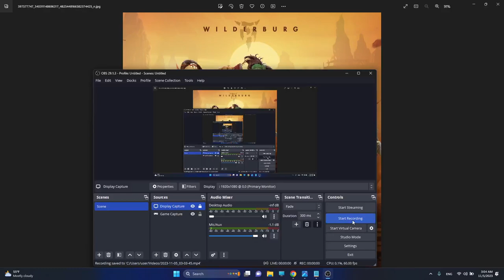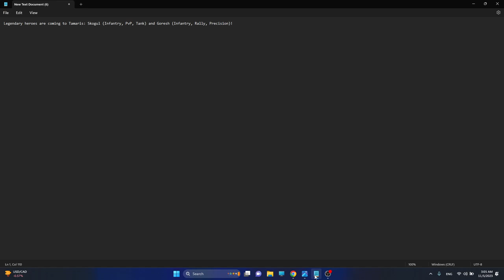Two New Legendary Infantry Heroes Revealed Call Of Dragons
🏹 Call Of Dragons: 2 New Legendary Infantry Heroes Revealed! Unleash the Power of the Battlefield! 🏹

Commanders, exciting news is on the horizon! In this exclusive video, we unveil the secrets behind the 2 new Legendary Infantry Heroes set to reshape the landscape of Call Of Dragons. Whether you're a seasoned tactician or a fresh recruit, join us as we explore the unique abilities, strengths, and strategic insights of these powerful additions.

🎮 Key Highlights:

New Legendary Infantry Heroes: Discover the awe-inspiring might of the 2 new Legendary Infantry Heroes making their debut in Season 2 of Call Of Dragons. Uncover their individual skills, specialties, and the unique ways they can turn the tide of battle in your favor.
Best Hero Combinations: Learn how to effectively pair these new heroes with existing commanders to create unstoppable forces on the battlefield. Our guide provides insights into optimal combinations and synergies for maximum impact.
F2P-Friendly Strategies: Whether you're a free-to-play player or a seasoned spender, we've got strategies that cater to all. Explore tips on acquiring and enhancing these new Legendary Infantry Heroes without breaking the bank.
Gameplay Previews: Get a sneak peek into the heroes in action! We showcase epic gameplay footage to demonstrate how these new additions can influence the outcome of battles and elevate your overall strategy.

0:00 Intro
0:45 Skolgul Talent Tree
1:42 Goresh Talent Tree
3:00 Final Words